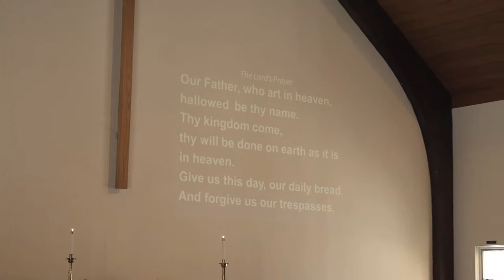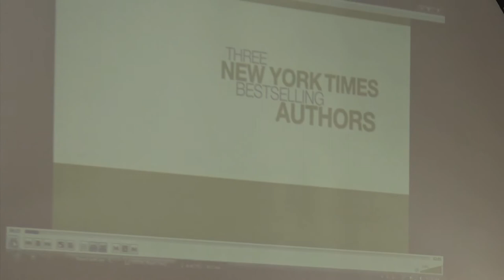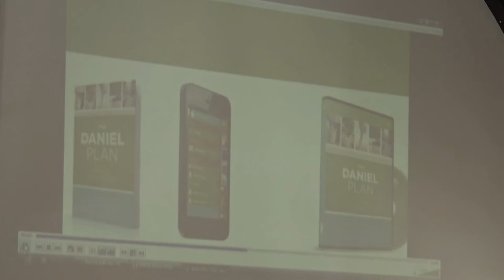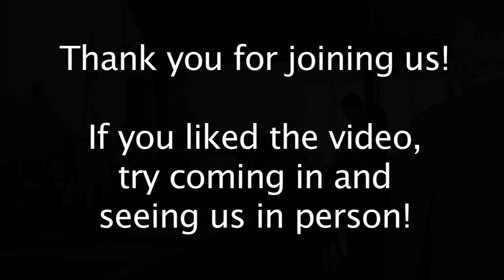Aldersgate United Methodist Church - North Reading 2/7/16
Aldersgate United Methodist Church in North Reading, MA host their Sunday service on February 2nd, 2016.